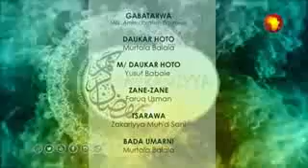Guzurin juma'a daga manzo S A W by sheikh aminu Daurawa